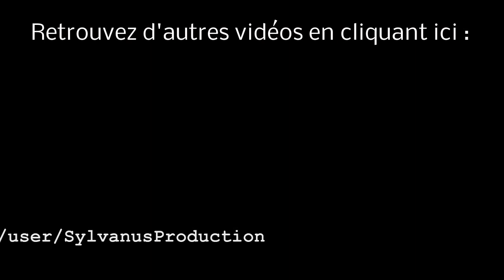Stage-One n°19 : Prince Of Persia, Les Sables du Temps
Test du jeu Prince Of Persia, Les Sables du Temps sur PC.

Prince of Persia : Les Sables du Temps est un jeu de plates-formes/aventure sur PC. Vous incarnez à nouveau le jeune prince qui commet l'erreur d'ouvrir un sablier maléfique condamnant immédiatement les âmes des habitants du palais. Le diabolique Vizir est encore une fois derrière tout ça, et c'est en arpentant le palais secondé par Farah que le joueur devra mettre un terme à la malédiction.

Éditeur : Ubisoft.
Développeur : Ubisoft Montréal.

Sortie France : 4 décembre 2003.